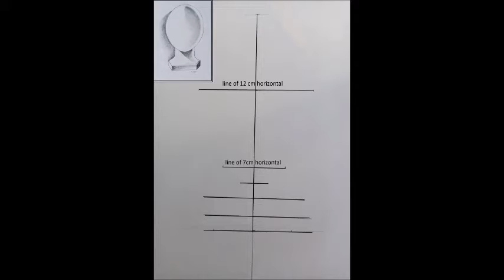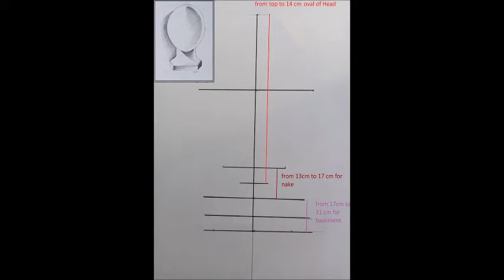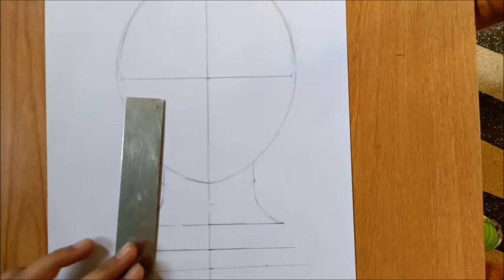Pencil Shading For Beginners Tutorial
Hi Friends...
Hi
This channel “Surabhi Jain Arts” is all about “pencil Drawing” “DrawingTutorial” and “Pencil Art”.  This Video is about.“Pencil Shading For Beginners Tutorial”. It may be in form of tutorials, just step by step helpful for beginners. You may call it drawing of pencil shade. I am thankful to YOUTUBE for providing free audio music.